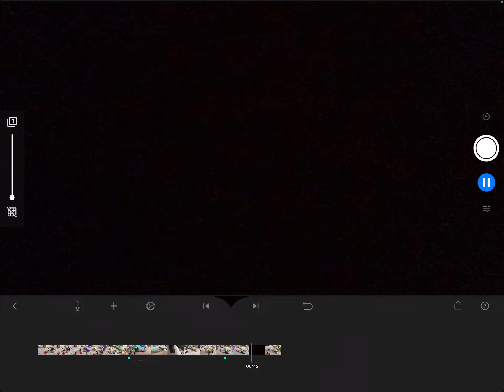The war: season 6 episode 4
Like and sub (gets epic)